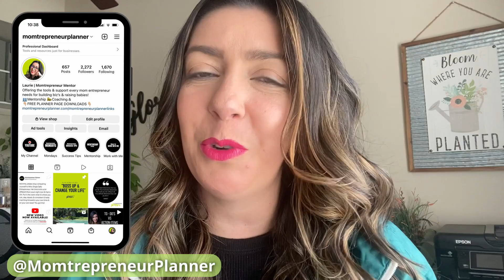5 Super Hero Time Management Tips for Mom Entrepreneurs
If you're a mom entrepreneur trying to juggle it all but never feel like there's enough time... LISTEN UP!!!

I'm sharing 5 super hero time management tips for mom entrepreneurs to help you optimize your time and get it done!

WANT MY FREE QUARTERLY PLANNER PAGES TO HELP YOU KEEP IT ALL TOGETHER??